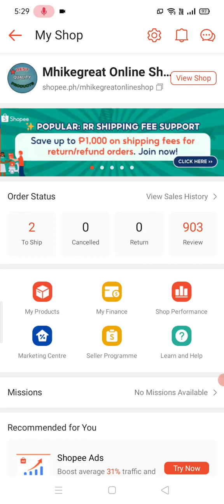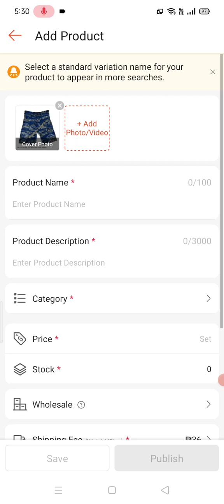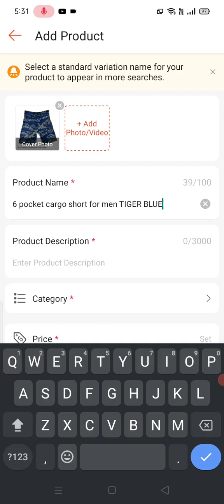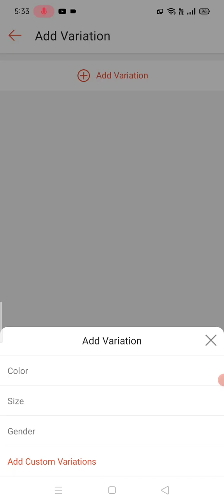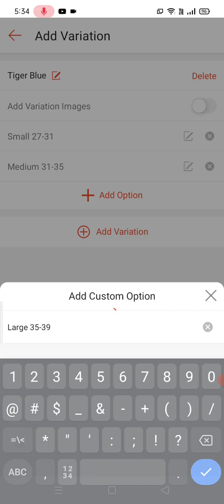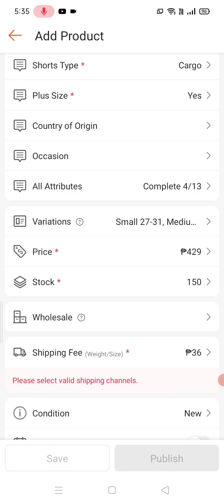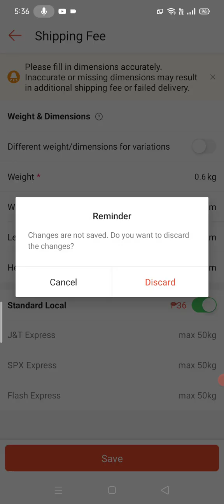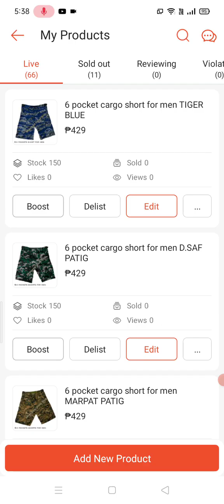Shopee: How to add new products as seller / shopee tutorials